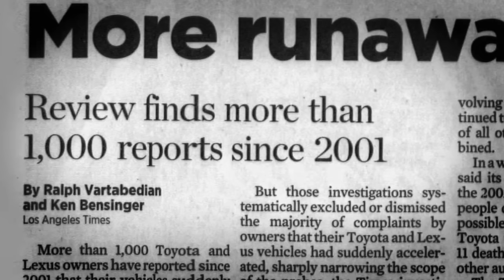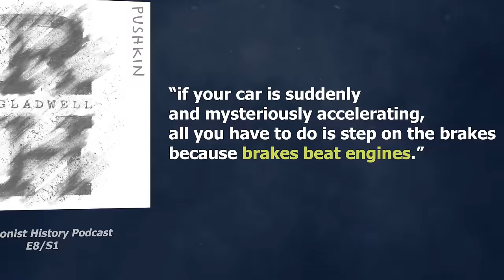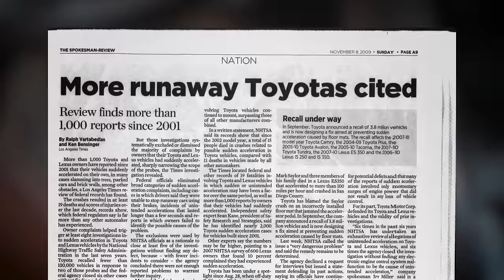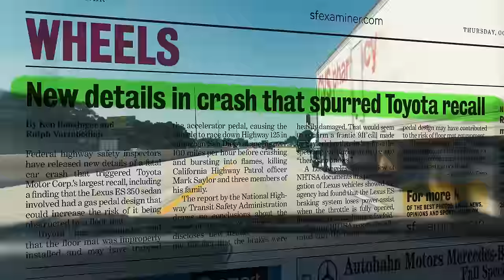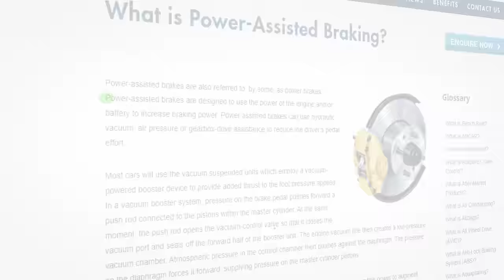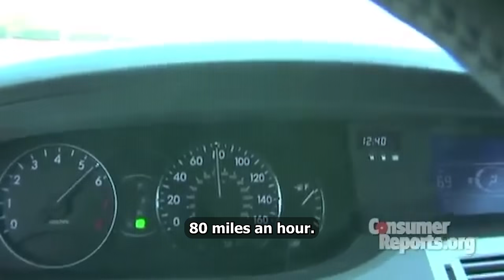Toyota's $2,300,000,000 Mistake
On August 28, 2009, Mark Saylor and his family were killed in a horrific car crash. The culprit? A stuck gas pedal.

Shortly after, hundreds of others reported similar incidents. Everyone blamed Toyota, and the company ended up recalling 10 million vehicles in just two years. They paid a $1.2 billion fine to the US government and spent another $1.1 billion on a class-action lawsuit.

But what actually went wrong in Mark Saylor's crash? And was Toyota really to blame for all of these mysterious accelerations?

If you enjoy this type of content, you know what to do. :)